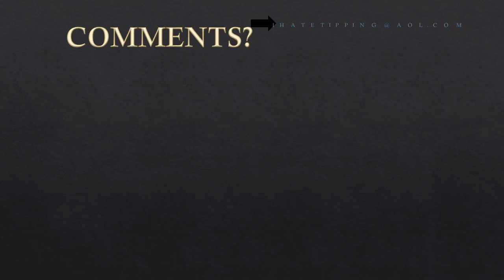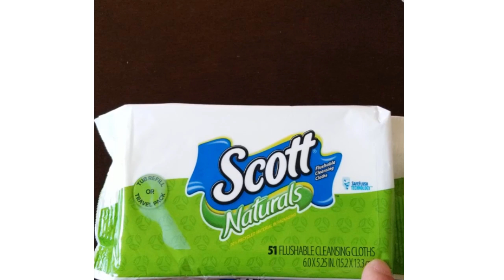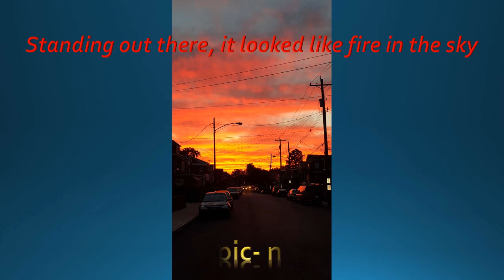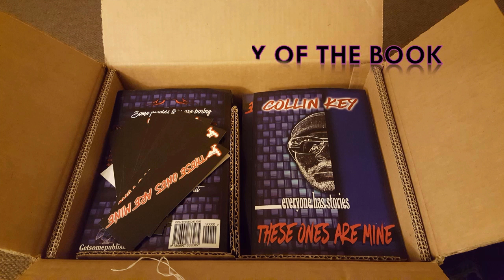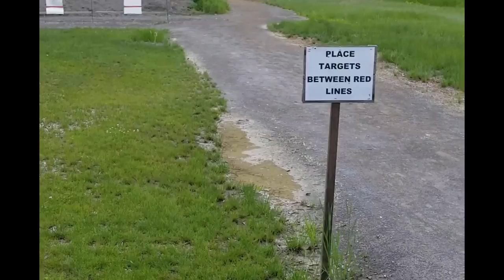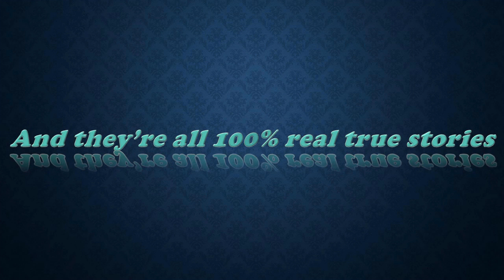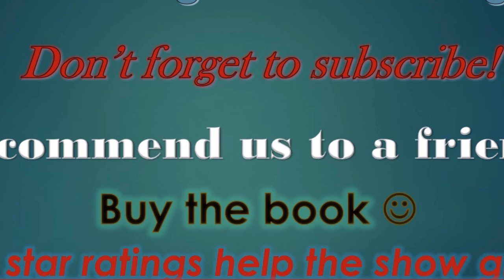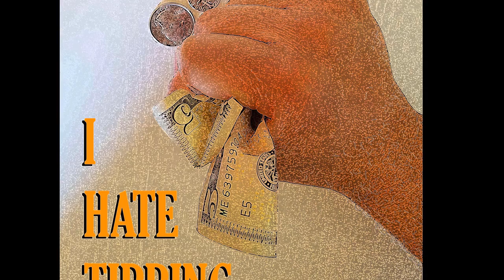Ep#19(Baby Driver movie Review, Being Stabbed in church, Gender Pronouns, Relationship Advice)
I apologize in advance, I was at war with my voice for the entire 3.5 hours it took me to record this episode, so thanks for understanding. This is an extra long one, but it's all pretty good stuff I think. Just so ya know, the product review segment is all about mountain bike stuff, so if that's not your jam, just fast forward a little bit when you come to it. No worries, I understand. Thanks as always for coming back to check me out. Your energy feels really positive on this side of the connection,, good things are surely coming your way soon ;)
The book